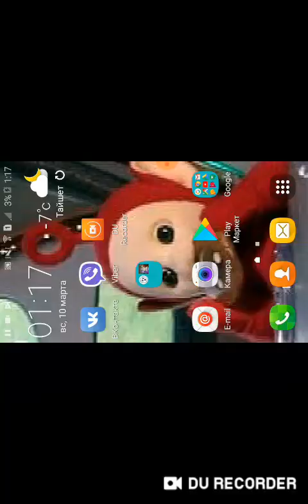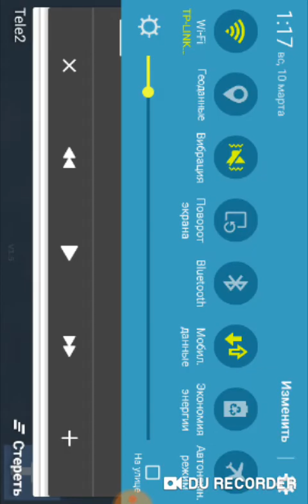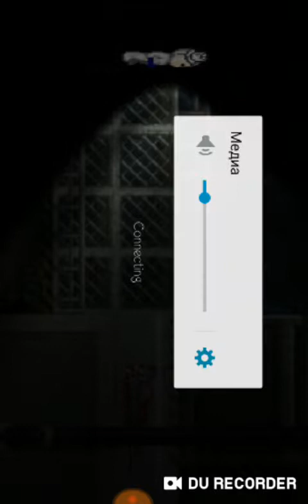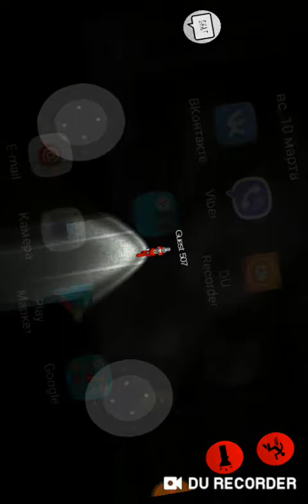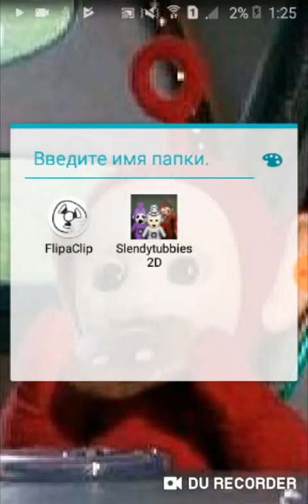Играем в slendytubbies 2d